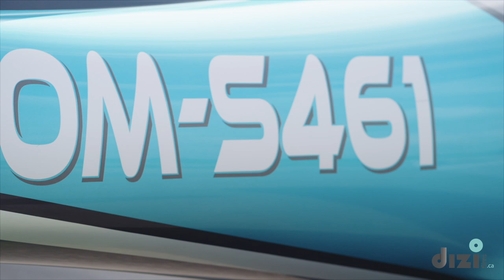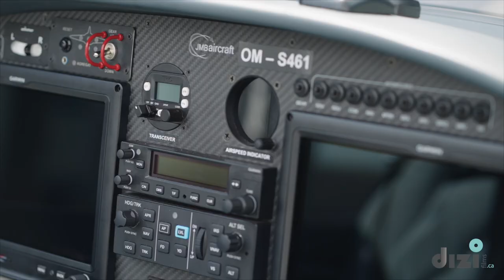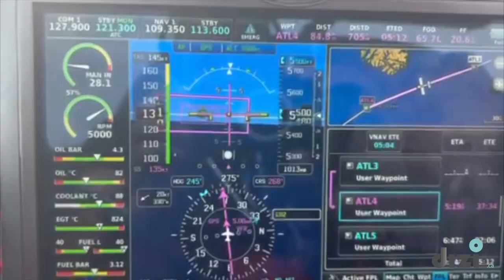Traverser l'Atlantique en compagnie du pilote d'essais Olivier Rondeaux à bord du VL3!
Préparez-vous à traverser l'Atlantique, depuis la Belgique jusqu'en Amérique, en compagnie du pilote d'essais Olivier Rondeaux à bord du VL3, un ultra léger motorisé haut de gamme!

Réalisation: David Etienne Durivage
Direction Photo: Alexi Durivage
Production: Dizifilms.ca